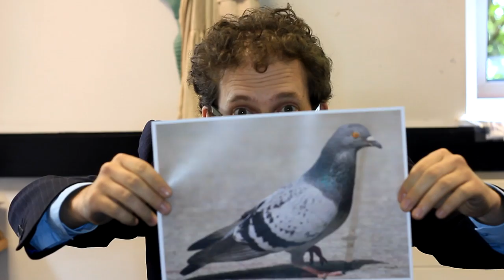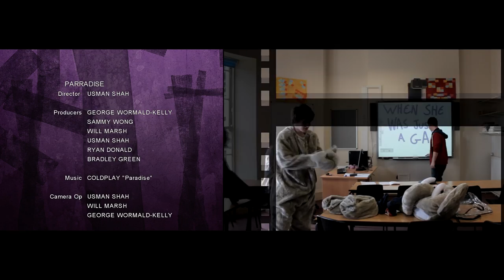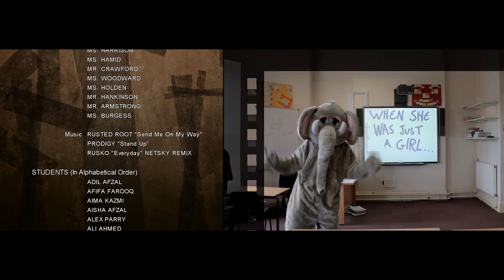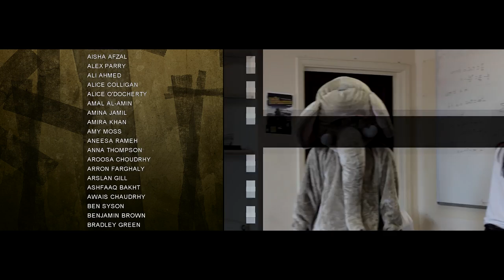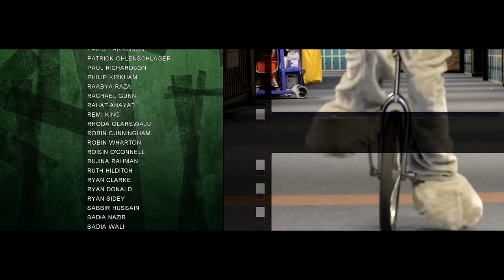Parrs Wood Sixth Form '12 Leavers' Video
After a month of filming and over 80 hours of editing till 3am, here is your leavers video!

I couldn't have done it without my friends :)

SHARE, COMMENT, LIKE, FAVOURITE!

Music is owned by:

UMG

"Coldplay-Paradise",
EMI

SME
Blanco y Negro Dispute
Pirames International Srl
[Merlin] Essential Music